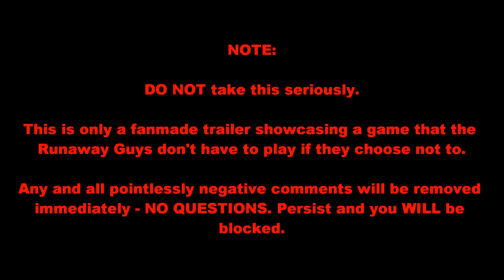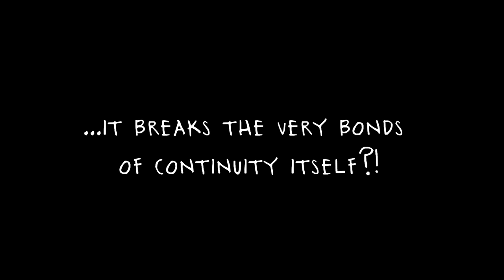The Runaway Guys: Skylanders - Fanmade Trailer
In hindsight, I probably should not have put the word "epically" in the video... ^^;
I reiterate: PLEASE do NOT take this fan trailer seriously. Any and all negative comments will be removed, and persistence will result in a block.

I personally would love for them to do this someday, but ultimately it's their decision, not mine.